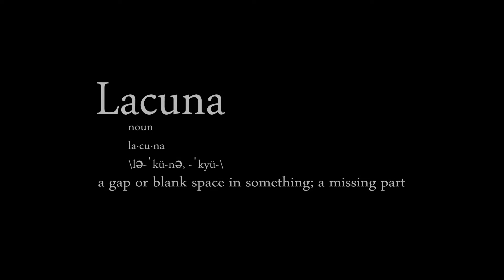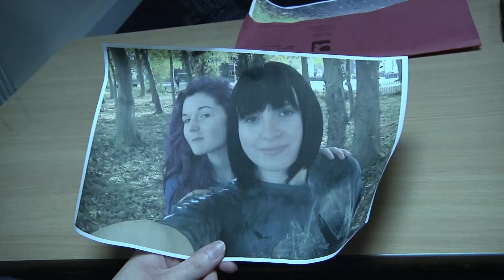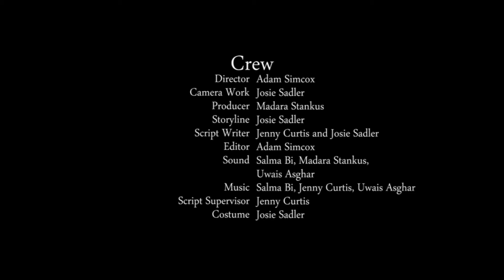Lacuna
BFI Film Academy at Film Oxford 2016